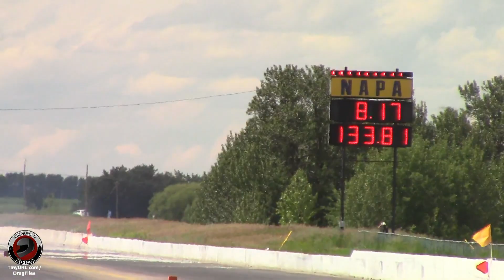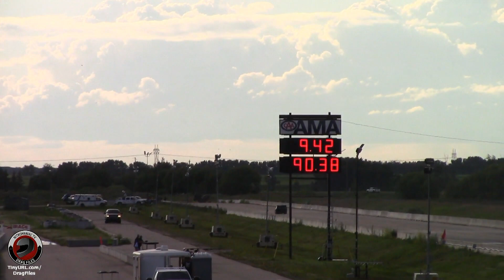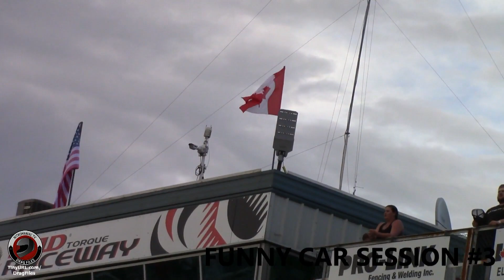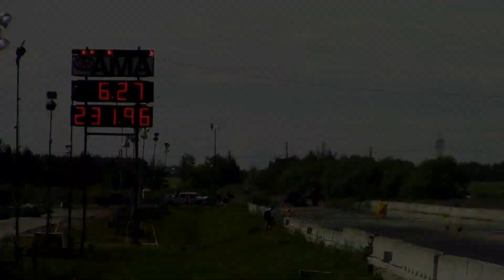NOSTALGIA NITRO FUNNY CAR ACTION AT THE 2022 NHRA ROCKY MOUNTAIN NATIONALS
Strap in and get ready for almost 30 minutes of full pass Nostalgia Nitro Funny Car action from the 2022 NHRA Rocky Mountain Nationals at RAD Torque Raceway in Edmonton. 5 of Canada's top Nostalgia nitro teams taking hits on RAD Raceway's freshly paved surface.

Oh, and don't bother to adjust tracking either. it clears up, lol.

Download Main Event Video's classic The Funny Car Experience for $3.99 today at MainEventVideos.com - stream anytime!

TinyURL.com/DragFiles